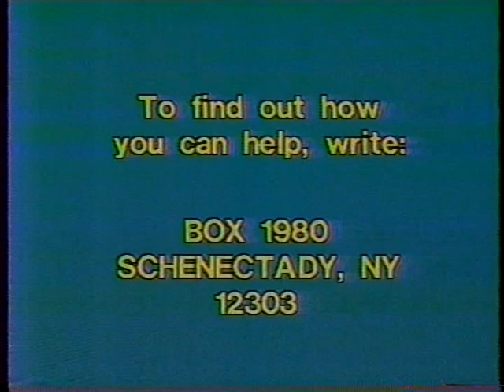Special Olympics Commercials with Christopher Reeve 1980